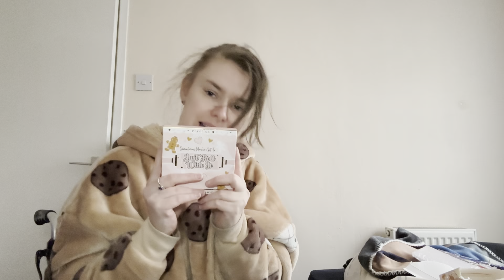Vlogmas day 3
Hi guys, how are you doing? Hope you good I hope you’re well.